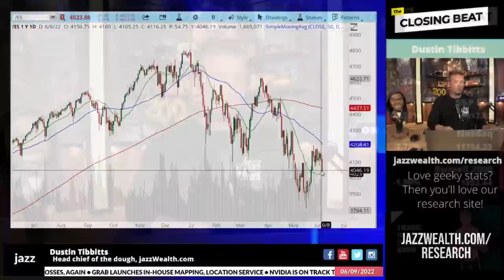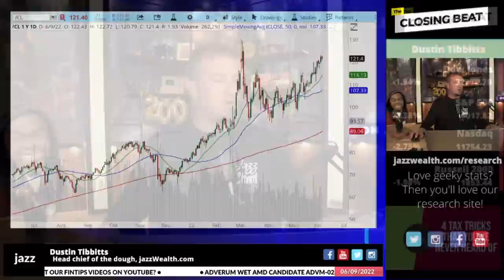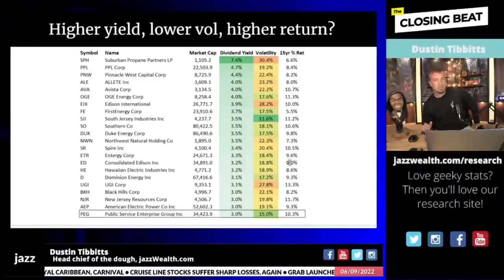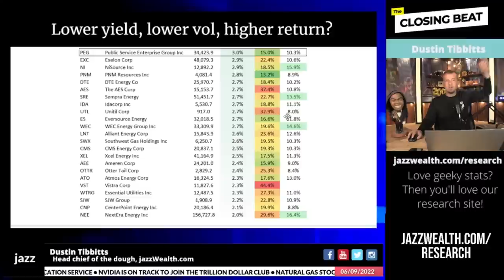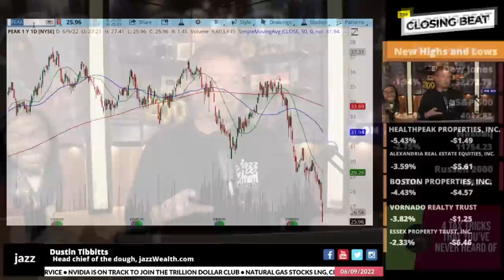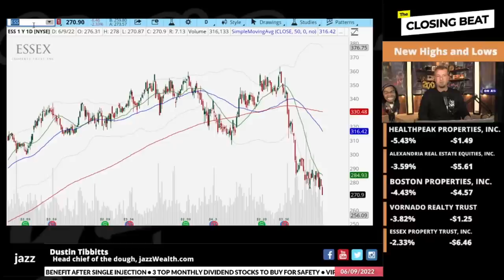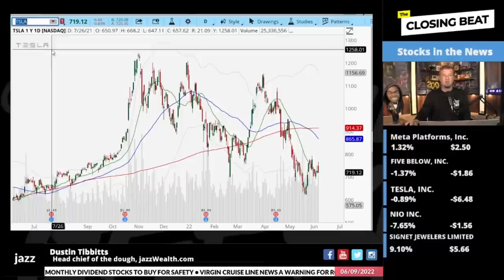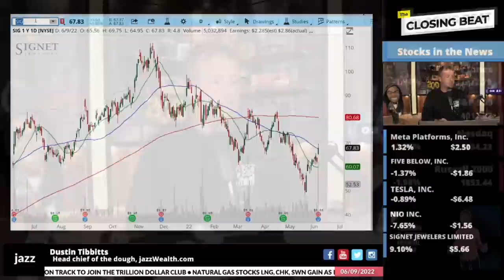Stock market breaks down ahead of BIG inflation report. | The Closing Beat.